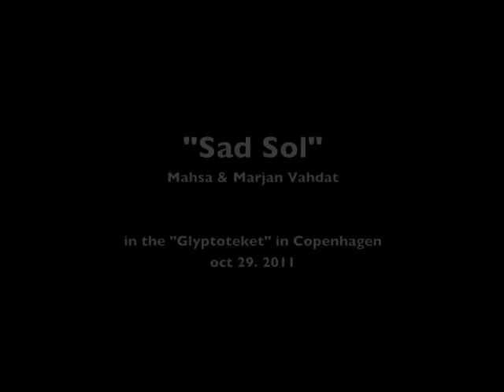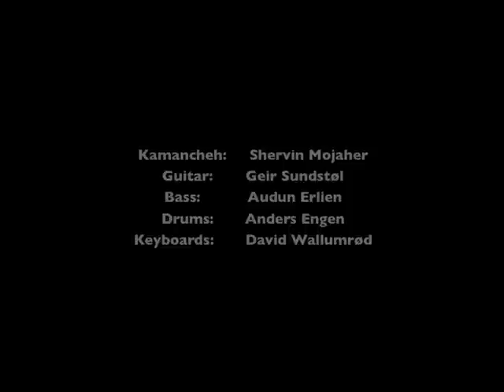Sad Sol (Lullaby) by Mahsa and Marjan Vahdat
Mahsa and Marjan Vahdat at the Glyptoteket in Copenhagen. Concert 29th of October 2011.

Sad Sol, trad Persian Lullaby arranged by Knut Reiersrud and the musicians.

Vocals: Mahsa and Marjan Vahdat
Kamancheh: Shervin Mohajer, Bass: Audun Erlien, Drums: Anders Engen, Guitars: Geir Sundstøl, Keyboards: David Wallumrød
Thanks to Mimeta
Produced for KKV (Kirkelig Kulturverksted) by Erik Hillestad
The music may be purchased on the album "Songs from a Persian Garden", FXCD. 2007